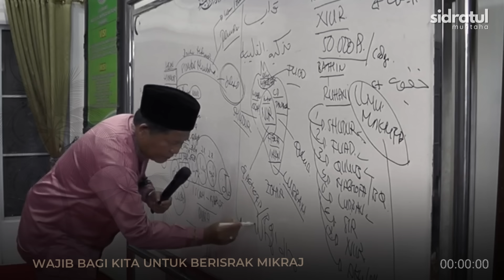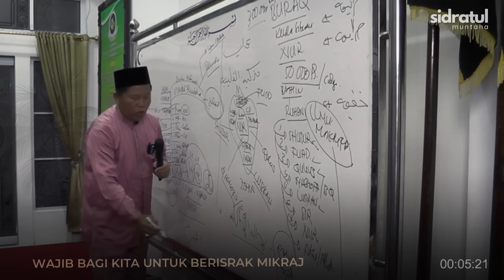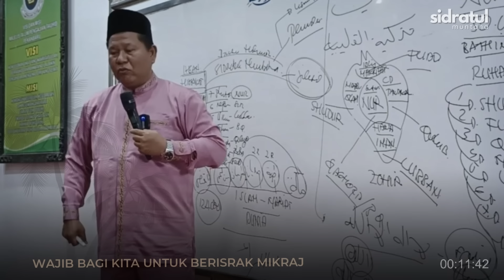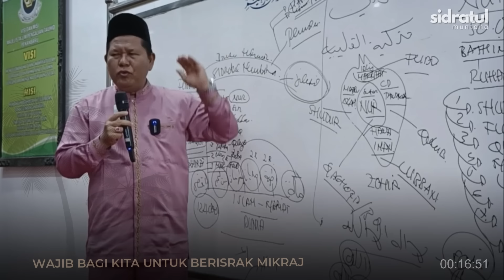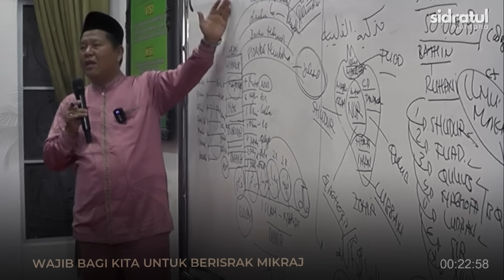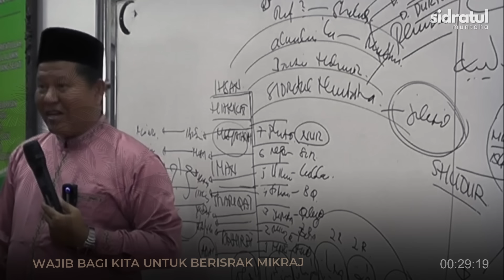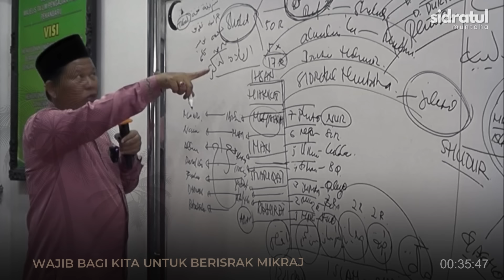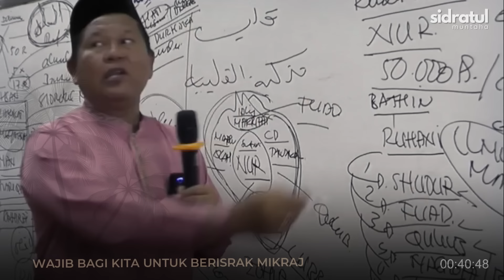WAJIB BAGI KITA BERISRA' MI'RAJ SESUAI TUNTUNAN RASUL (BAG. 03) | UST. ISWARDI, S. AG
Selamat datang di Channel SIDRATUL MUNTAHA.
Channel ini berusaha untuk menyajikan kajian-kajian tentang Ilmu Syariat, Tarikat, Hakikat dan Makrifat.
Mudah-mudahan Allah swt memberikan kita kepahaman tentang Ilmu Syariat, Tarikat, Hakikat dan Makrifat dan mengantarkan kita kepada Puncak Kesadaran (Sidratul Muntaha) sehingga kita bisa mengenal Allah dengan pengenalan yang sempurna.

Semoga Channel ini dapat bermanfaat bagi kami dan bagi kita semua.

INFORMASI HUBUNGI :
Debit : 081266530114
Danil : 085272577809